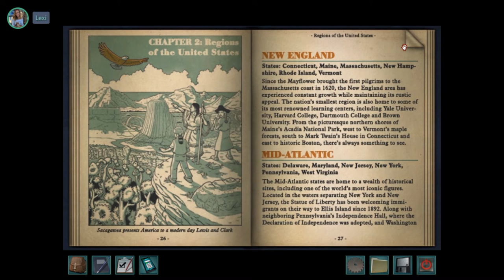Secret Societies and DRAMA | Let's Play WARNINGS AT WAVERLY ACADEMY (Part 5)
There's never a dull moment at Waverly Academy! Between secret societies and boyfriend-stealing, it's a wonder these valedictorians even have time for their schoolwork!